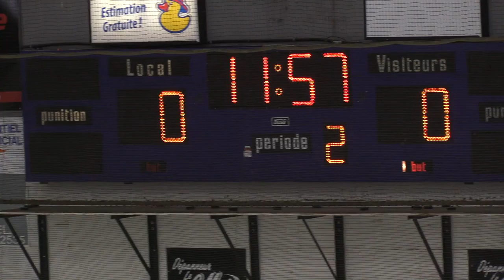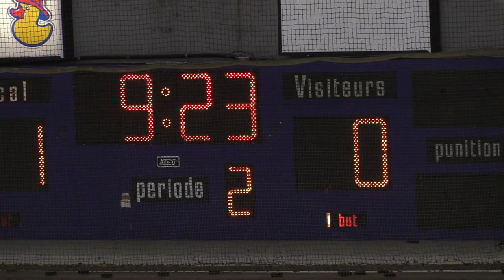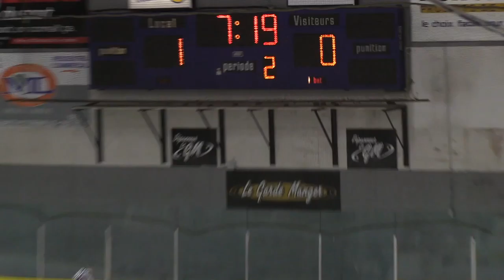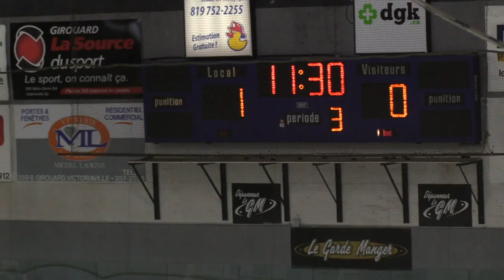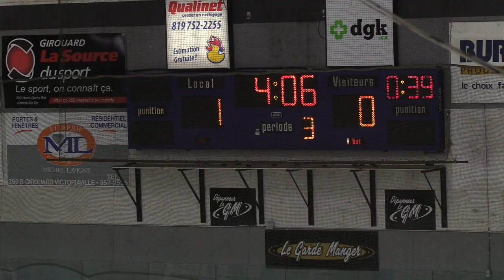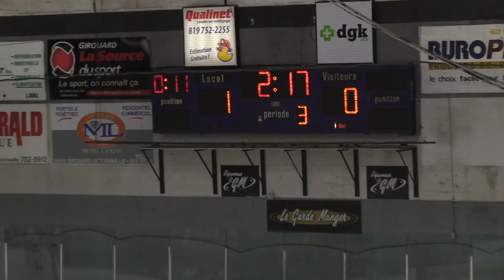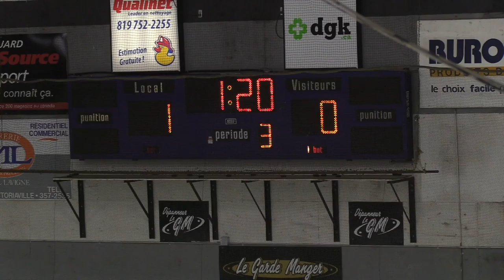École Mont Bleu vs St Hilaire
Game 1 playoffs